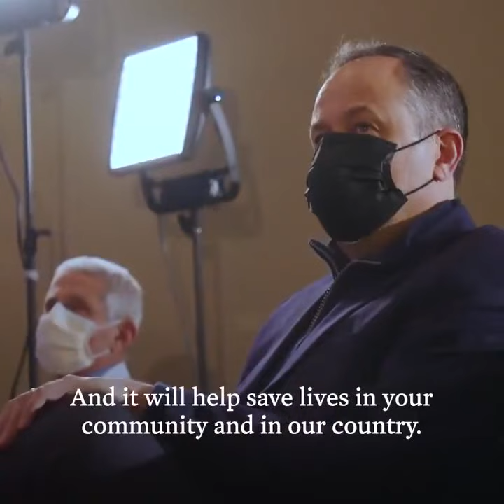Kamala Harris discusses getting her second vaccination shot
discusion de Kamala Harris